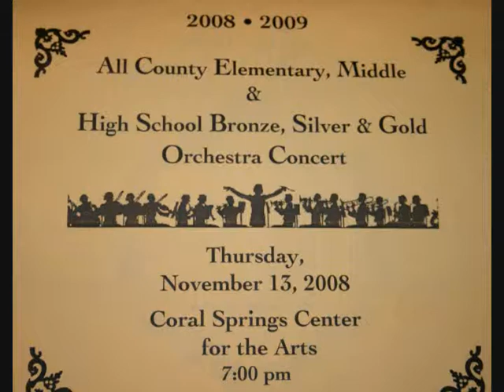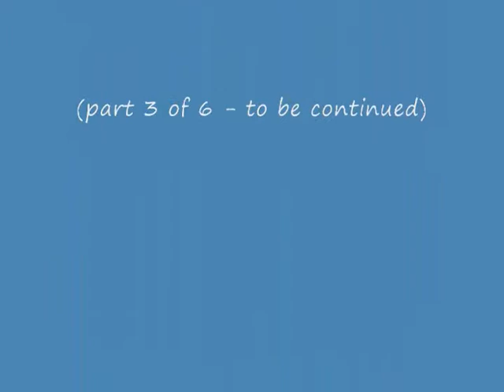Broward All County Silver Orchestra Concert - Part 3 of 6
Broward County
All Honors Middle School Silver Orchestra
Coral Springs Center for the Arts

Prepared for: Theoderick Besana (in Violin II)
Sawgrass Springs Middle School